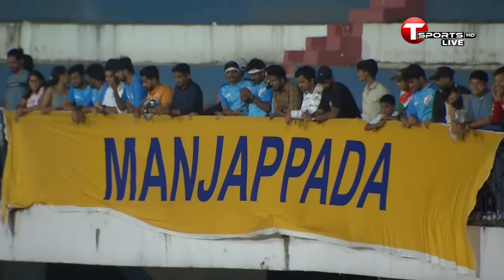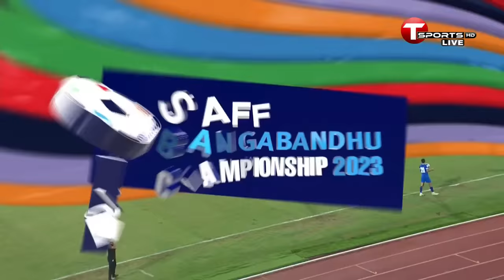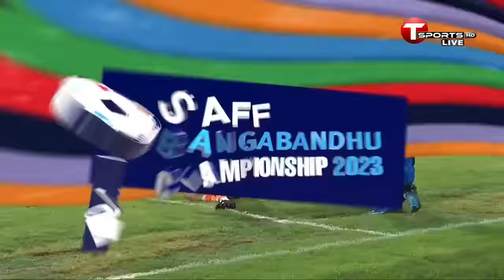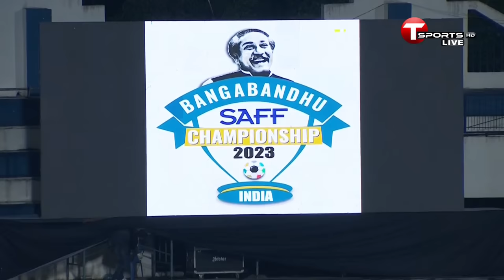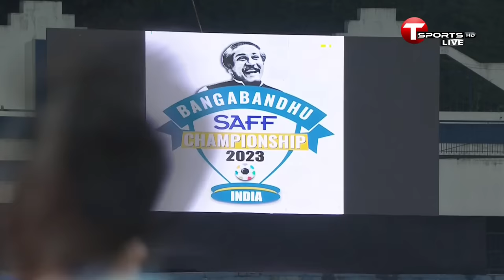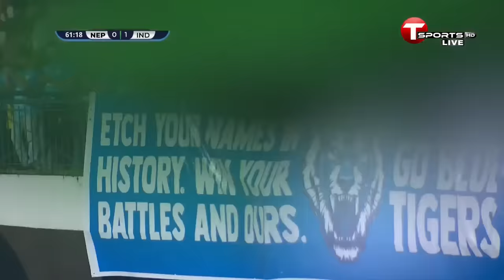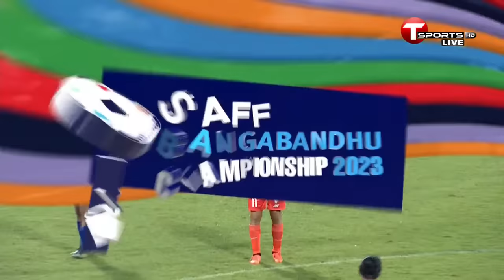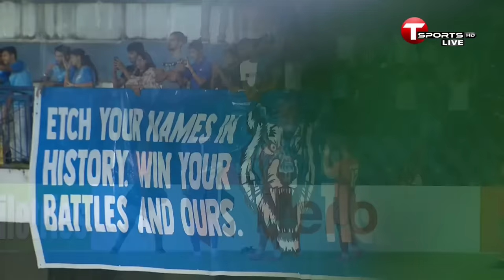⚽Live | Nepal vs India | SAFF Championship 2023 | Bangla Commentary | T Sports